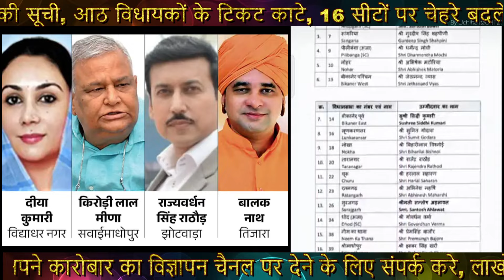Rajasthan Congress Candidate List Update Rajasthan BJP Candidate List Update Rajasthan News Top News